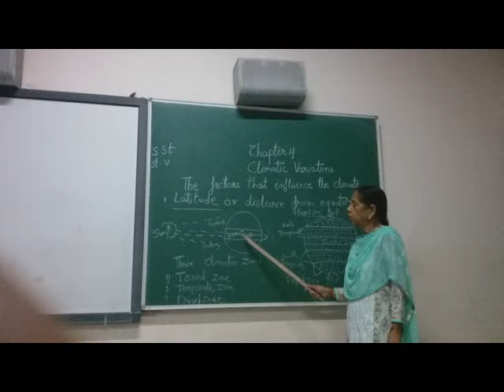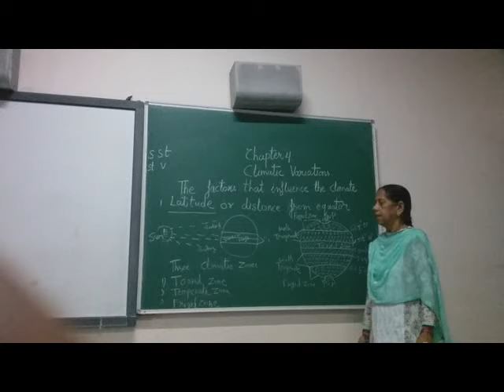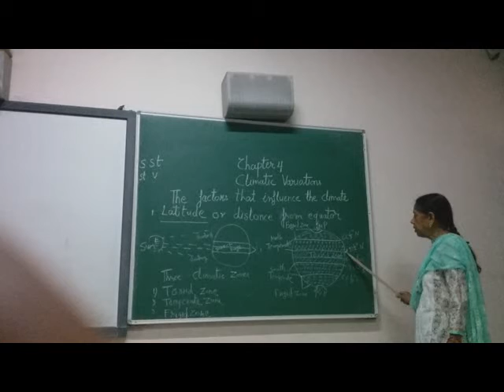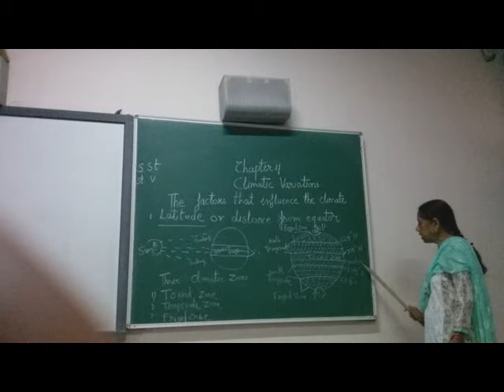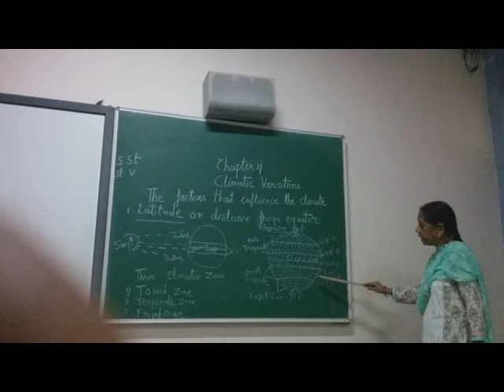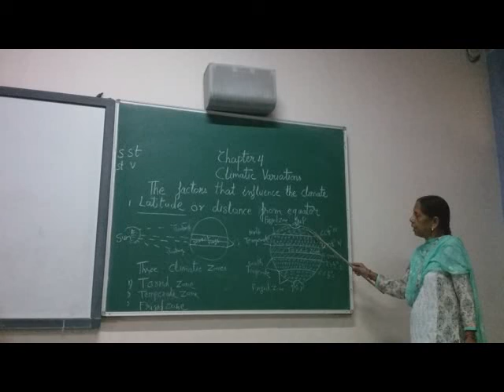CLASS 5 SST CLIMATIC VIRATIONS PART 2